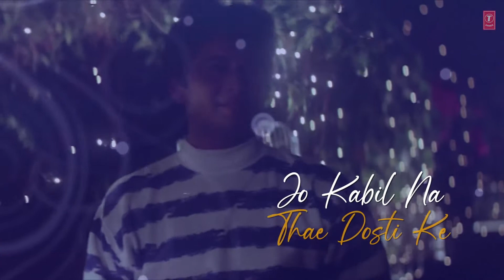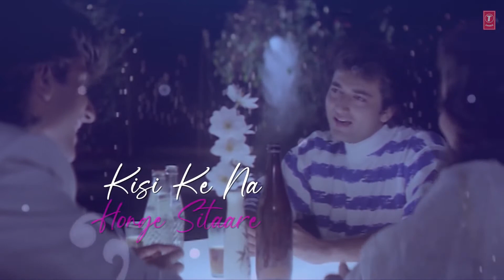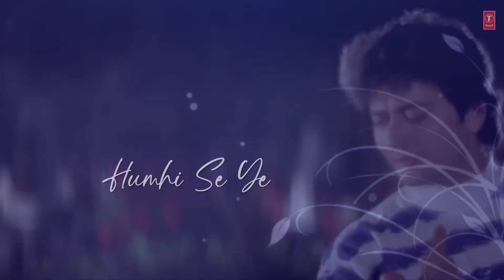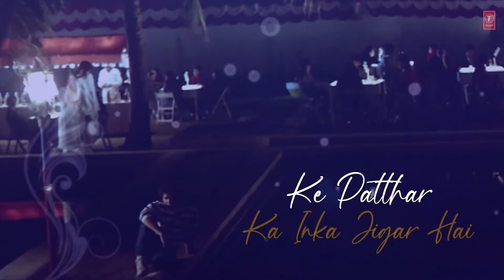tumhe dil se chahata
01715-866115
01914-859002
Board bazar .Gazipur
1704 Gazipur, Bangladesh